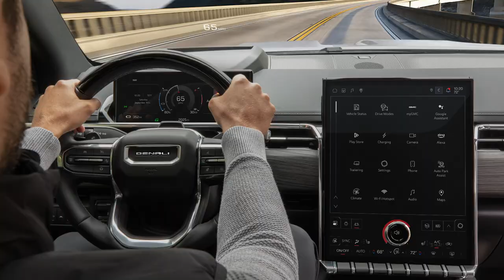You Won't Believe How Easy It Is to Make a Positive Impact!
🌟 Cougar Fans, Let's SHARE the Love! Help Us Make a Difference Together! 🌟
Join Dean and Valley GMC as we kick cancer and raise funds for local cancer charities this October! 💖 Watch as Dean shares his story, test drives the Sierra EV, and shows how we can all make an impact. Here’s how you can help:

🎉 Let’s rally together, Cougs! Visit ValleyGMC.com for more details on how to donate and join the cause. Together, we can kick cancer where it counts! 🏈💪

Video Chapters:
00:00 – Dean and Ron Test Drive the Sierra EV​
00:40 – Dean’s Story: The Heather Janikowski Foundation and Kicking Cancer​
01:52 – How Valley GMC is Supporting Cancer Charities
03:12 – Helping Cancer Patients with Travel Costs​
04:29 – Test Driving the Sierra EV: Features and Review
06:41 – Talking About Electric Charging & Vehicle Performance​